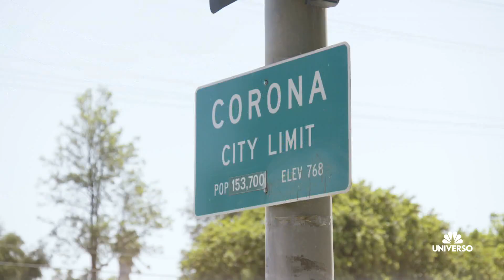Boob reduction? | The Riveras | Universo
Video oficial de Universo. Jacqie wants to get a breast reduction. Jacqie feels unhappy with the size of her breasts. Jacqie quiere hacerse una reducción de los senos.  Jacqie no se siente contenta con el tamaño de sus senos.

The Riveras
Los Riveras son la familia consentida de la música regional mexicana, pero nunca nos la habían mostrado así. Chiquis y sus hermanos luchan por salir adelante con humor, amor y logran alcanzar sus metas.

The Riveras are Mexican Regional Music's most beloved family, but you've never seen them like this. See Chiquis Rivera and her younger siblings step up and pull together to raise each other with humor and love; and go for their biggest dreams. Taking care of her siblings while catapulting her music career to the next level, Chiquis is ready to prove to the world she can do it all.  The outspoken Rivera’s are sure to deliver laughs, drama and emotional moments that viewers have loved to witness.